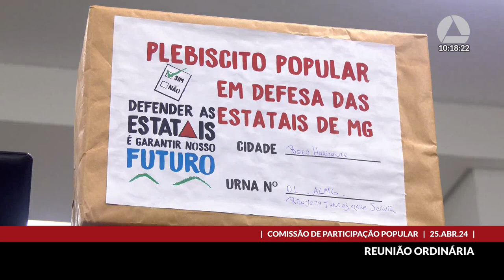25/04/2024 09:30 - Comissão de Participação Popular